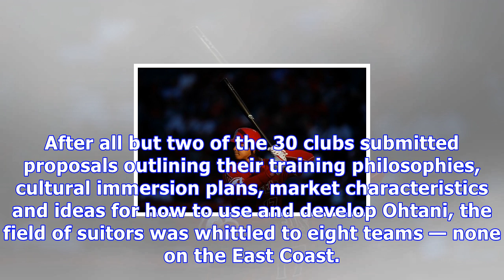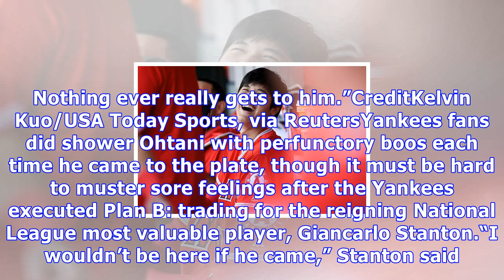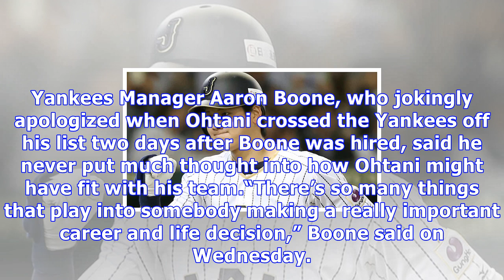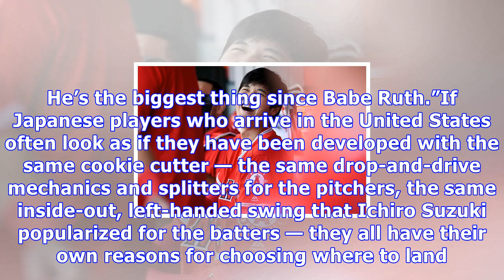Shohei ohtani is a perfect fit. just not in new york.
Shohei Ohtani and the Angels are visiting the Bronx this weekend. On Friday night, he was hitless in three at-bats in the Yankees’ 2-1 victory. CreditJae C. Hong/Associated PressWhen Shohei Ohtani issued an invitation to all major league clubs in November to make a pitch for his services, there was one club that seemed positioned best to sign him: the Yankees. The Yankees had been tracking him since he was in high school, and they signaled their interest last August by sending a contingent to Ja...